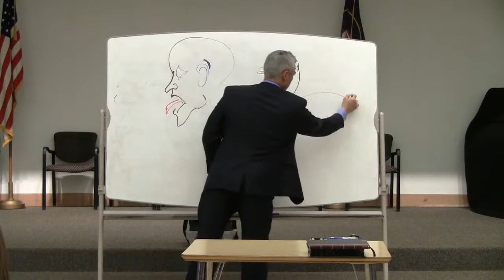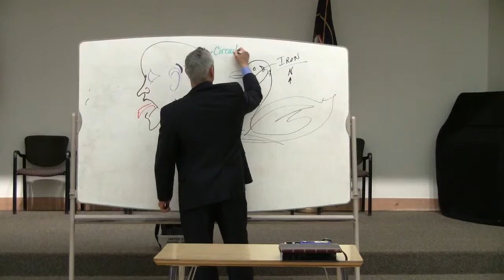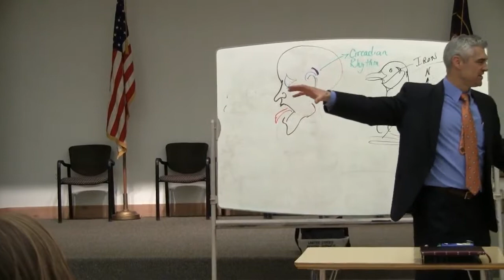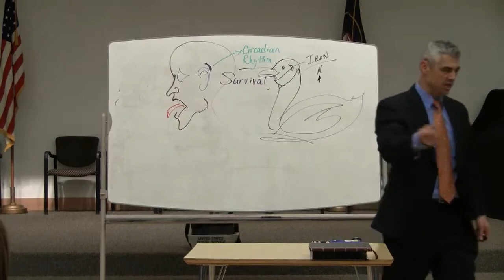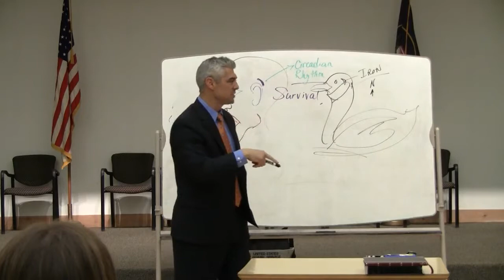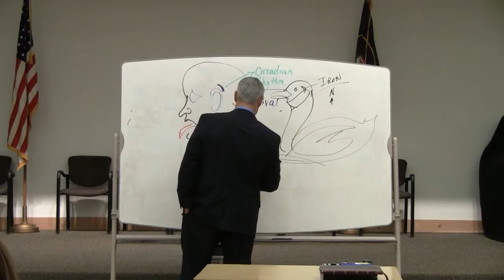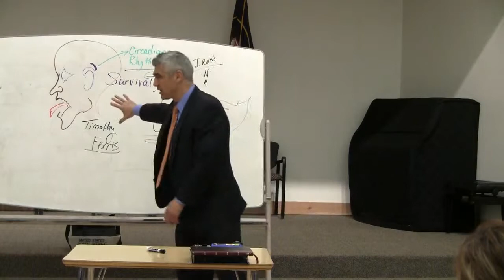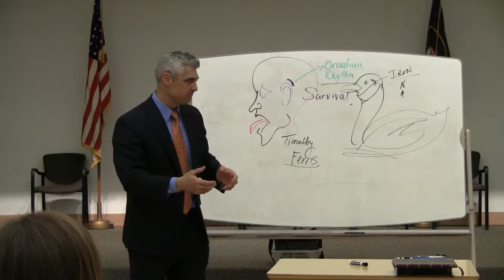The effects of gaming on the brain pt 3